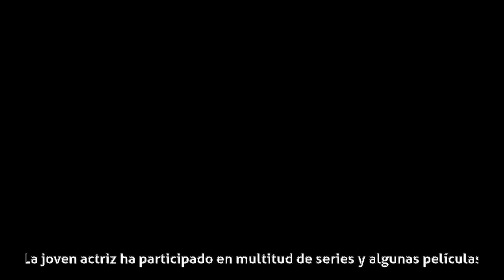Nadia de Santiago - Biografía